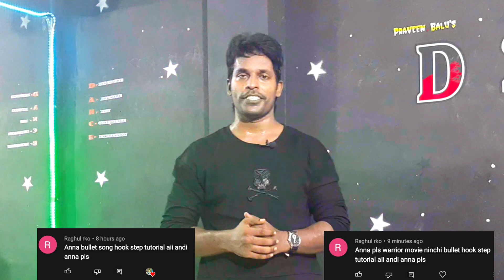Bullet The Worrior movie telugu Rampothuneni Tutorial